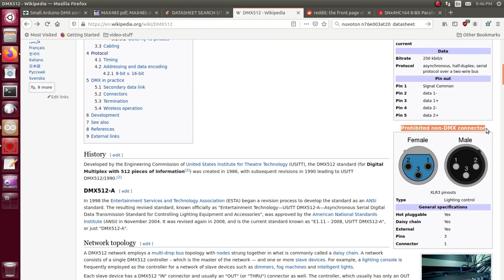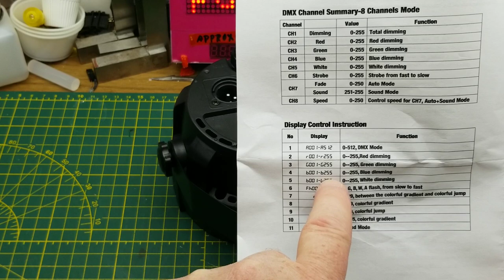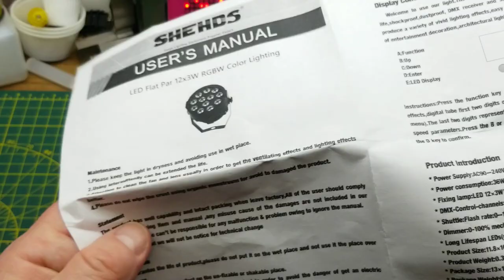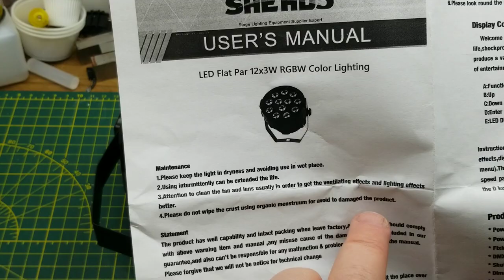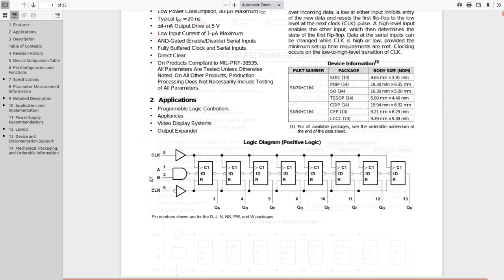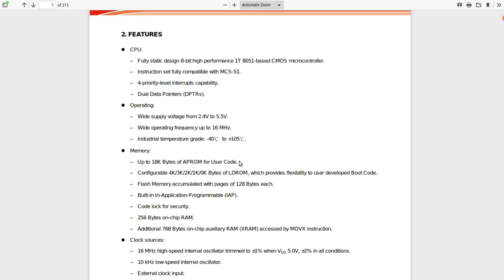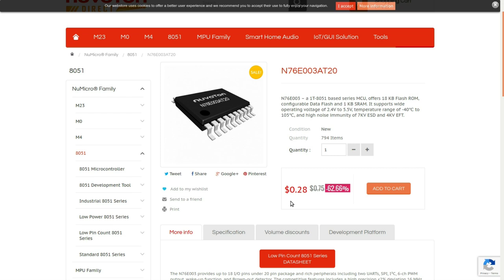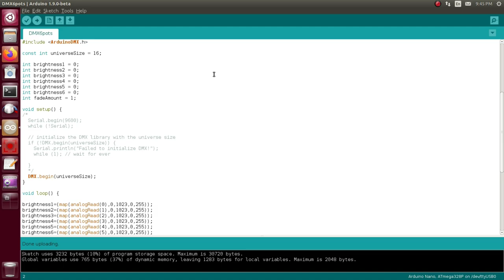cheap stage light - teardown and Arduino control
This is the cheapest DMX512 controlled "stage" light I could find on Ebay (or anywhere else).

Today's plan is to do a tear-down to see what's going on inside, then do some tinkering to see if I can control it using basic Arduino hardware.

(they appear to be out of stock at the moment, but it'll give you some search terms if you want one)